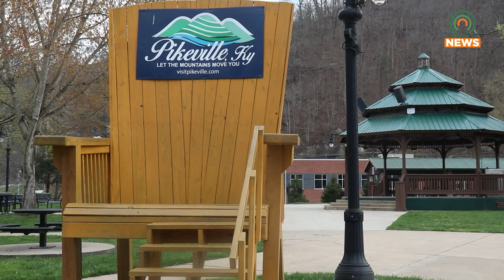Funapalooza! Returns to Pikeville on May 18, 2024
The City of Pikeville will be hosting their second-annual Funapalooza! at the Pikeville City Park on Saturday, May 18, 2024, beginning at 11:00 AM.